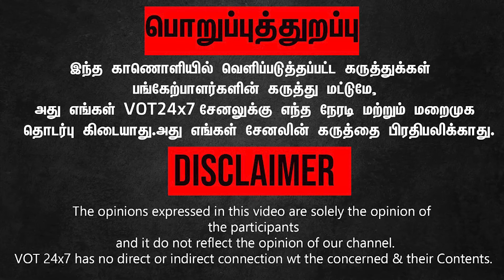அண்ணாமலை இருக்கிறார்.. அடுத்தது BJP ஆட்சி.. " - வி.பி. துரைசாமி பரபர பேச்சு | T. R. Pachamuthu | SRM